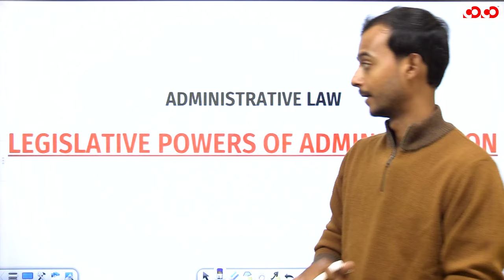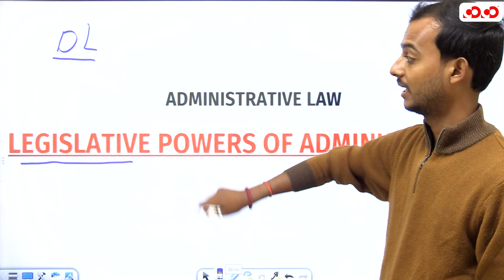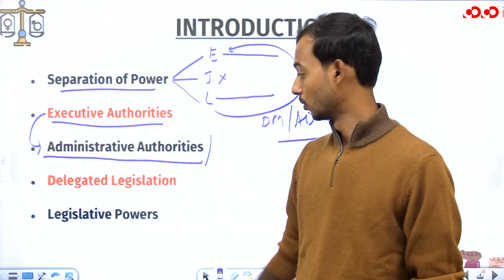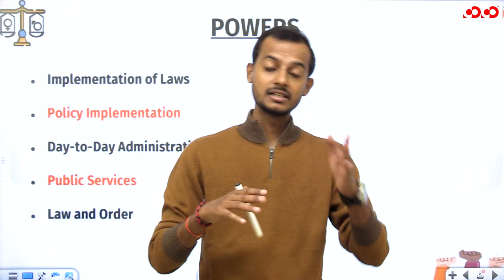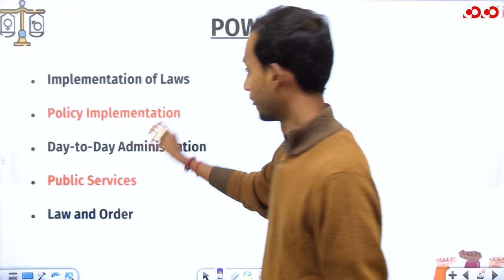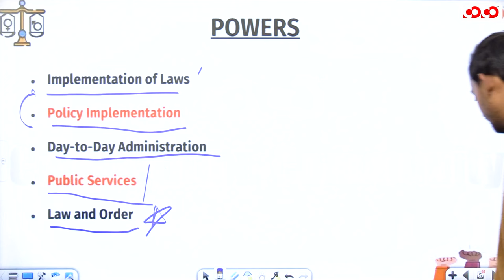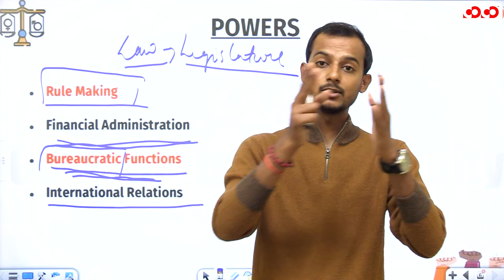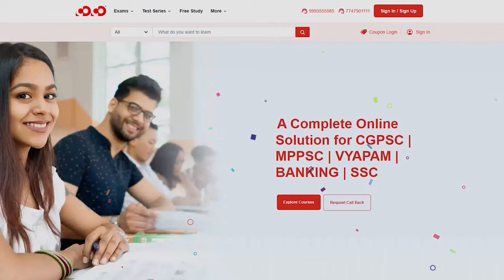Legislative Power Of Administration | Administrative Law | Civil Judge | Competition Community